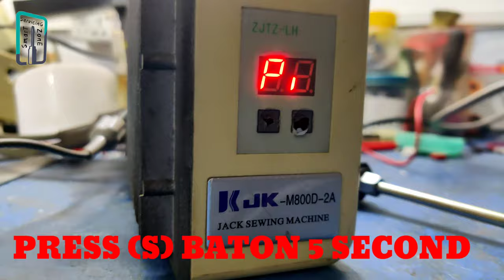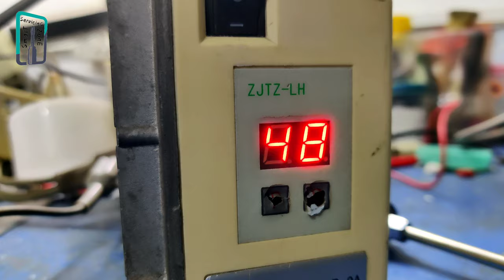HOW TO RESET JACK CONTROL BOX।।SPEED LOCK TO UNLOCK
SmarT ServicinG ZonE

Industrial Electronics Service Center

All kinds of industrial electronice Device Servicing

JUKI,BROTHER,SUNSTAR,JACK,ZOJE,HO-HSING Etc

Molla Super Market , Polash Bari Bazar , Ashulia , Dahaka .

Md . Shakil Ahamed

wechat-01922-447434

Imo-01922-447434